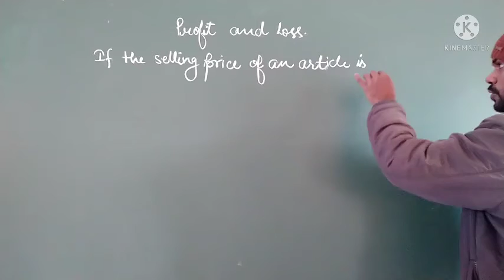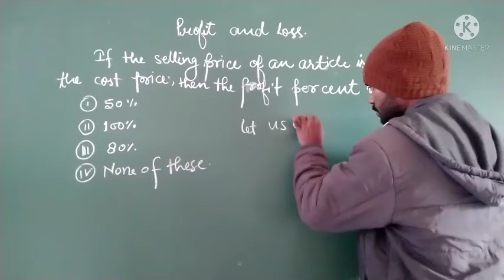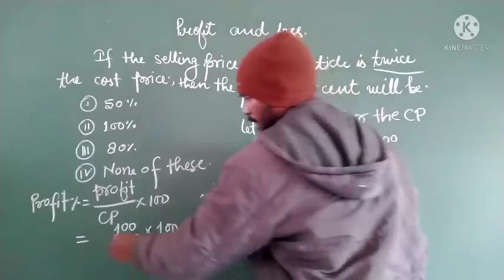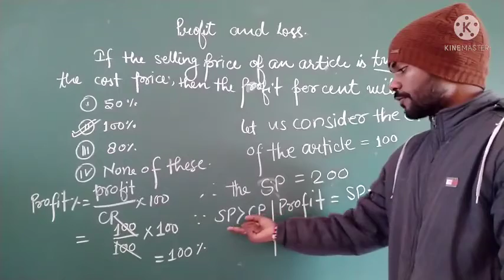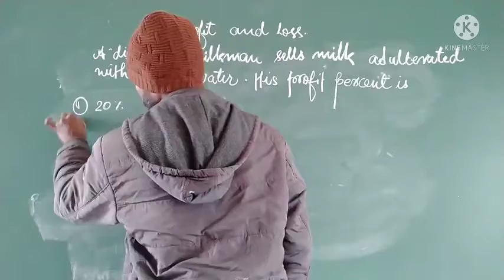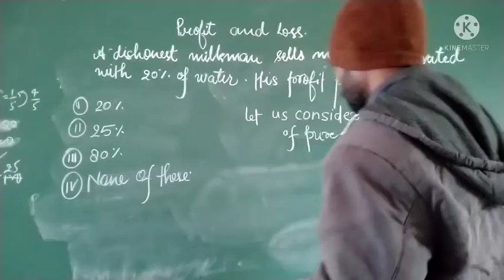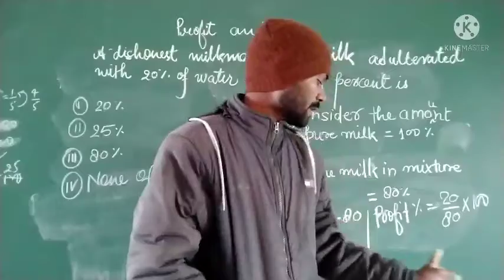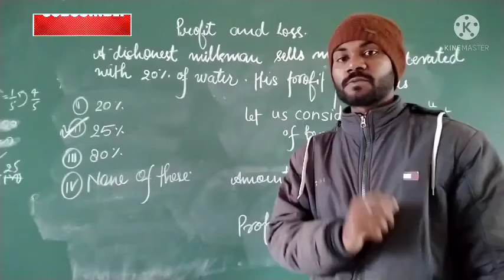Profit And Loss Part -3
Class 8 By Rahee Maurya